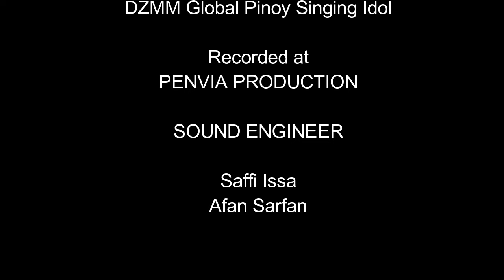DZMM Global Pinoy Singing Aspiring Idol Malaysia 2017 - James Sumilang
MUSICAL DIRECTOR      : COACH RAM
EXECUTIVE PRODUCER : LILIBETH DE JESUS
CAMERA WORKS            : ANGELO VALLESFINO
VOICE OVER                     : CHERRY BRIONES

Expopreneur eTV is proud to present the Global Pinoy SInging Idol Malaysia 2017 Viewer's Choice voting contest.

Show your support by hitting the like button for your choice of aspiring idols.

Voting starts from 10th until 28th April 2017.

Just a friendly reminder in order for your vote to be valid:

First, like our FB page: @ExpopreneurEtv

Second, you need to like the Video of your choice and Share.

Lastly, Tagging is strictly not allowed.